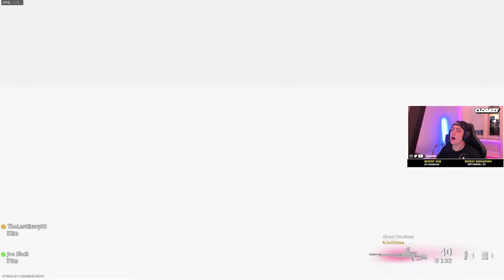Cloakzy & TeeP Need To Carry TimTheTatman & NickMercs... 😂